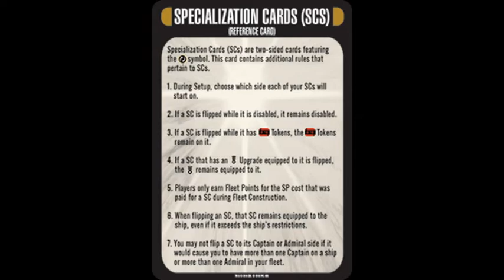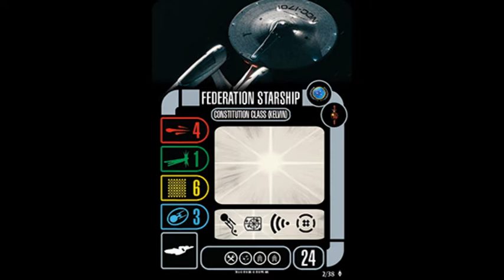Star Trek Attack wing Kelvin Fleet Pack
Preview of spoiled Klingon/Federation Mirror Universe cards from the Kelvin Fleet Pack for Star Trek Attack Wing.